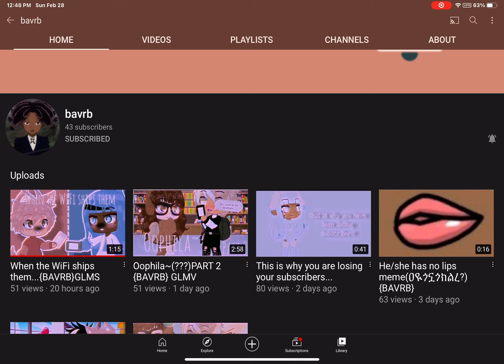Shoutout to bavrb